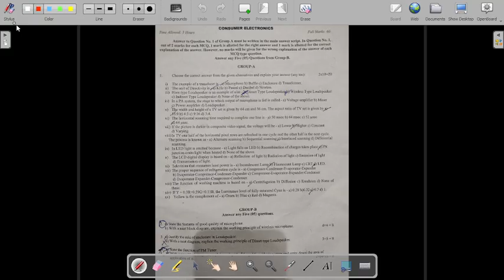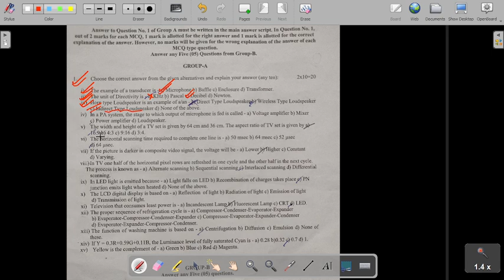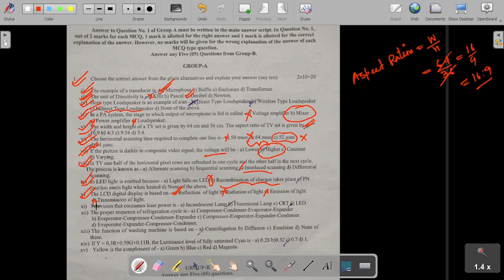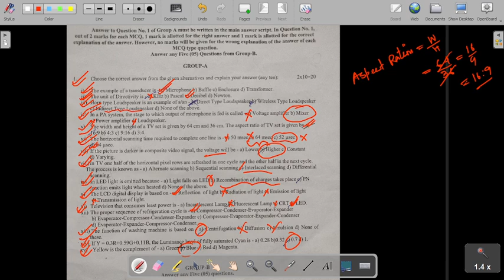Diploma 4th Sem ETCE | MCQ 2024 Solve Consumer Electronics | By Easy2Learning/ Preetam Sir